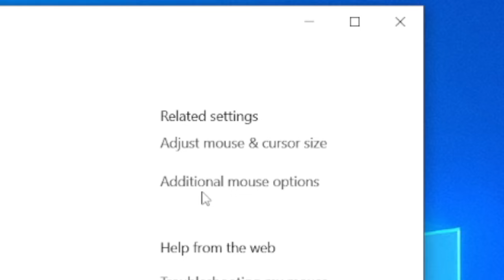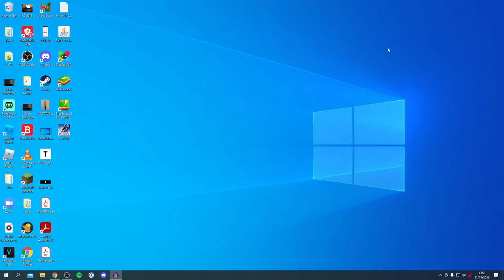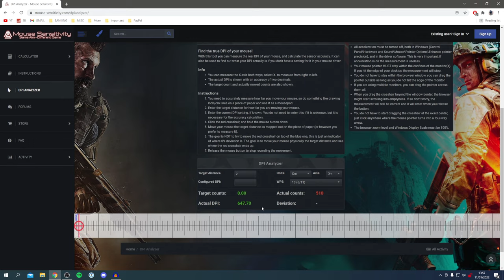How To Check Mouse DPI On PC - Full Guide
I show you how to check mouse dpi windows using a mouse dpi calculator in this video!

GuideRealm